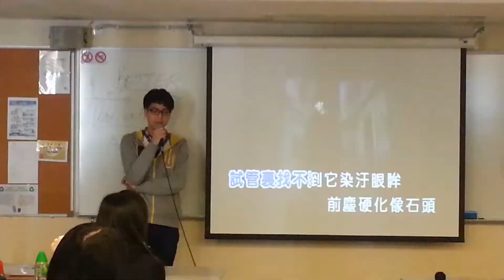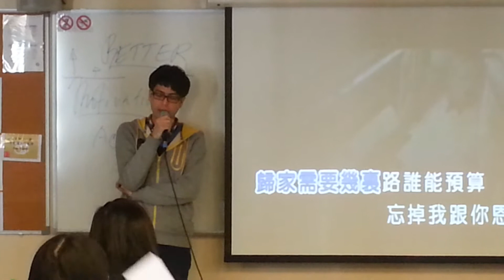Jeffrey sings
6 March 2013, HC 2015